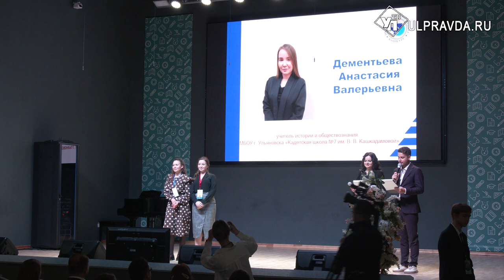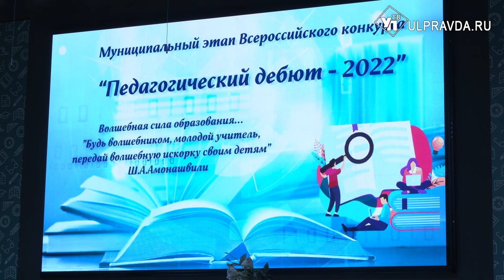«У меня это хорошо получается». Чем удивят участники «Педагогического дебюта»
В Ульяновске открыли конкурс «Педагогический дебют». Свой профессионализм, креативность и таланты приехали показать десятки молодых педагогов из разных районов Ульяновской области.